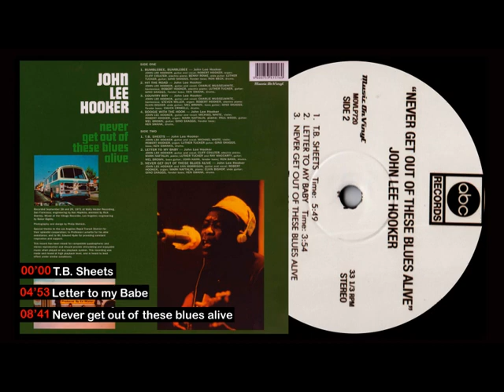John Lee Hooker - Never get out of These Blues Alive .1971 (SIDE 2)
Mix Jazz Blues Soul
Great vinyl reissue 1972 X 2013
John Lee Hooker - Never get out ofthese blues alive  .1971